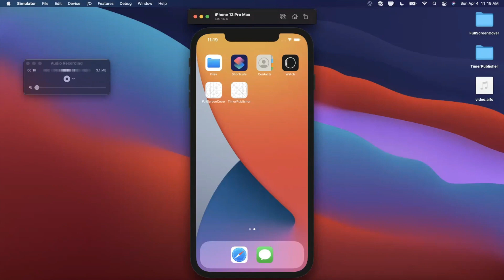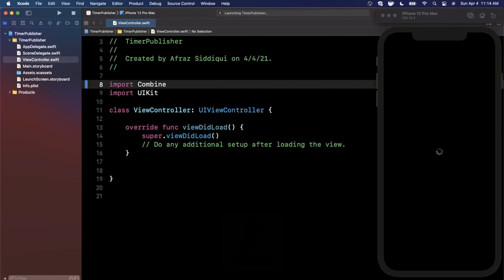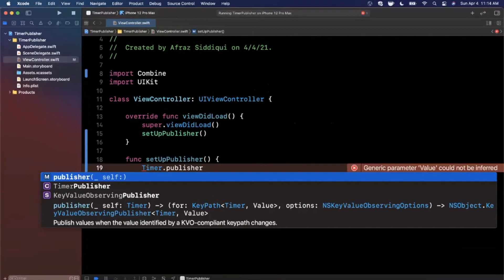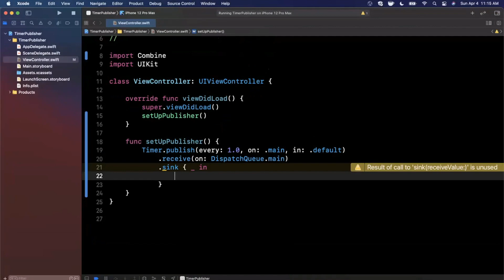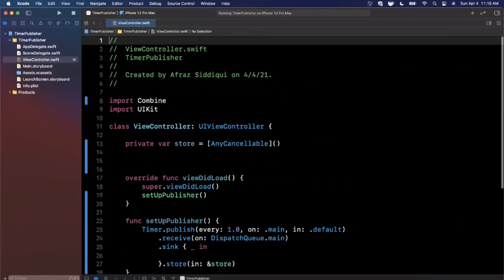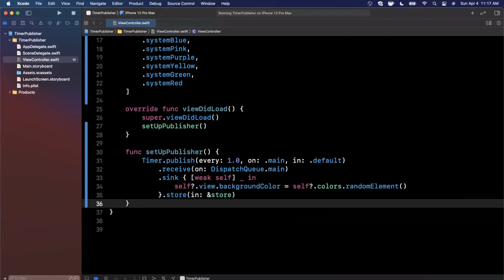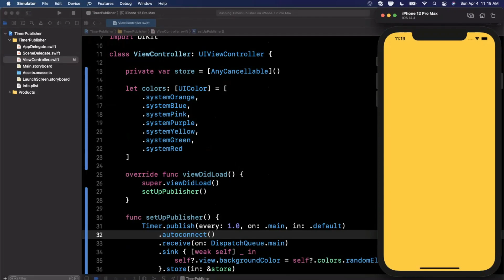Swift: Combine Timer Publisher (2021, Xcode 12, Swift 5) - iOS Development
In this video we will learn about the timer publisher in Combine, Xcode, and Swift 5. This publisher allows you to send subscriber events with a timer interval.

** Like my teaching style? Check out some of my most popular courses!